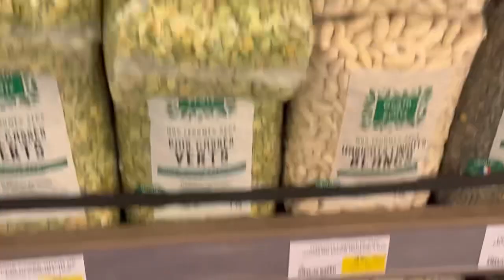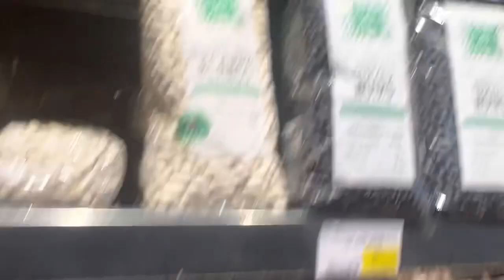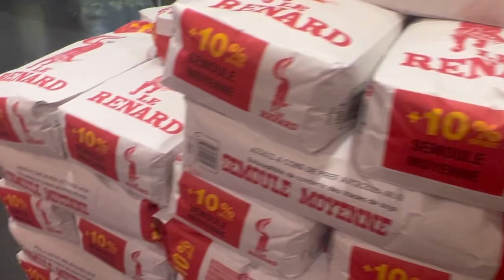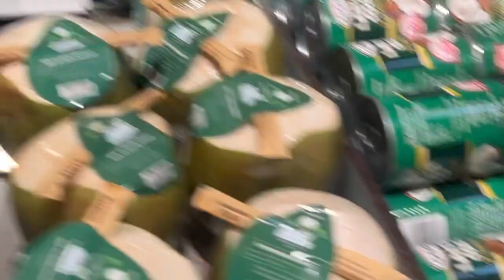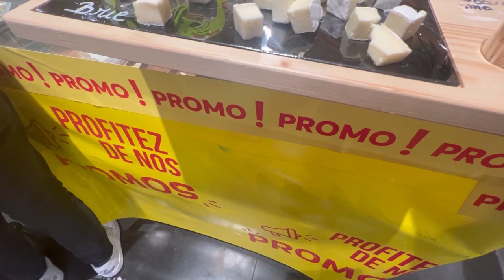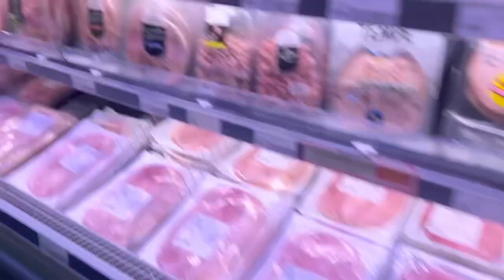ما لم ترونه من قبل أغرب الفواكه والخضر في GRAND FRAIS شاركت معكم تفاحة أيام الطفولة 😋🇲🇦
مرحبًا بكم في قناتي :
                  🔸 Asmae in belgique 🔸

متابعيني الأوفياء اشكركم على حسن المتابعة

أعمل جاهدة لمشاركة معكم كل ما هو قد ينفعكم في حياتكم اليومية سواء خرجاتي للأماكن السياحية وكذلك المحلات التجارية والأسواق الكبرى (الاسبوعية-السنوية …)
واشارك معكم الوصفات المجربة والناجحة (التجميل-الطبخ…) والعزومات عند العائلة والأصدقاء وكذلك في بيتي المتواضع

اقدم محتوى متنوع اتمنى ان تنال فيديوهاتي اعجابكم وان اكون خفيفة الظل عليكم ❤️❤️
الهدف من القناة هو مشاركة المعلومة وخلق جو من المرح مع اصدقاء جدد